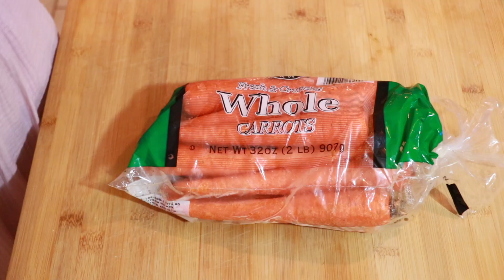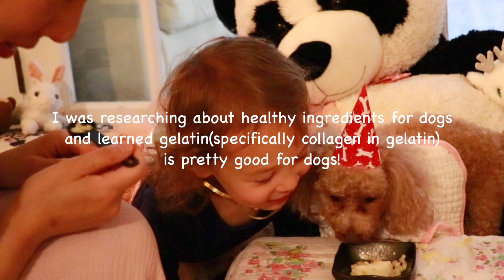TOY POODLE FULL COURSE DINNER | DOG BIRTHDAY CELEBRATION!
Hello guys! Today, it is Not really about pastry lesson but I am sharing how we celebrated Chocola’s Bday last month! He became 10 years old!!! Don’t age too fast Chocola…!
It’s kind of my annual thing to make a course dinner for his birthday lol Yeah.. It’s solely for my fun obviously but he enjoys he gets to eat lots of meals for sure! :)

Just to let you know, I do not do this at all usually! Only once a year. He usually eats dog food and whatever Rei drops while she’s eating.. lol Haha. So you can tell how excited he is from his reactions!

Live long Chocola…!

INGREDIENTS FOR THE YOGURT APPLE JELLY CAKE:
 ▪ GELATIN: 1 sheet (1.7g) *I used 230 bloom (A link below)
 ▪ YOGURT(PLAIN): 100g (3.5oz)
 ▪ APPLE: about 1/4 of a whole apple

👩‍🍳LINKS OF WHERE YOU CAN GET THE BAKING TOOLS I USED TODAY:
By purchasing through them, I earn a teeny tiny commission at no cost to you. Please know I only recommend products I actually used and loved! Thank you for supporting Pastry Living.

[IKEA BAMBOO LARGE CHOPPING BOARD]
[PETTY KNIFE]
SET OF 2:
[COOKIE CUTTER SET]
[PERFECTA GEL PLATINUM GELATIN]